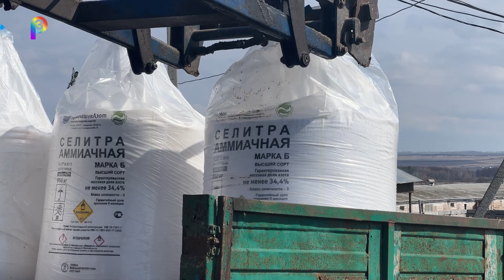Старт весенне полевых работ